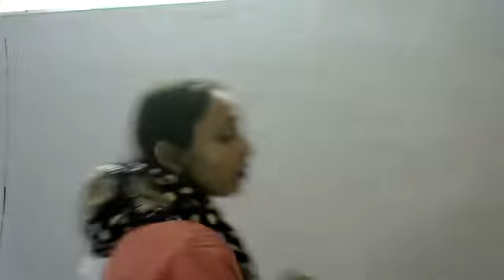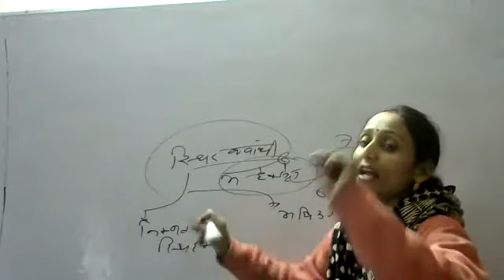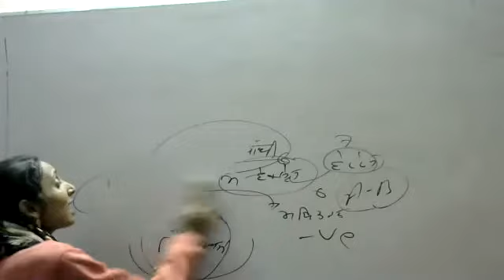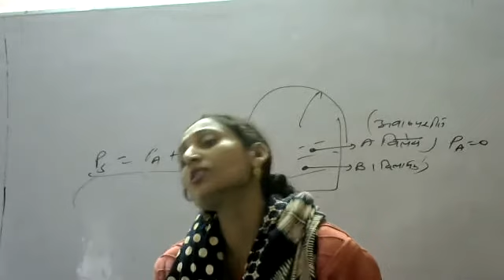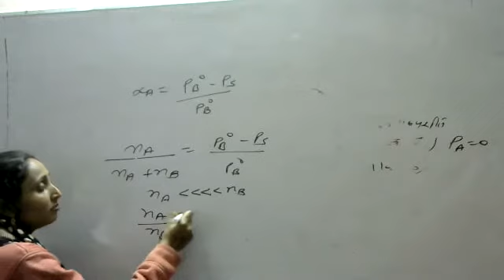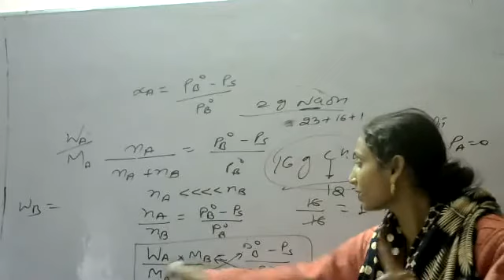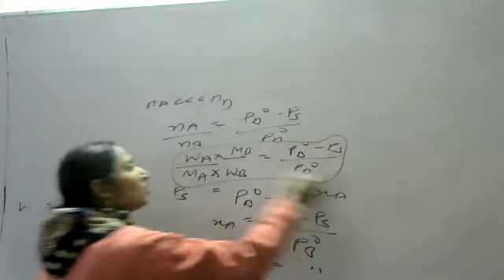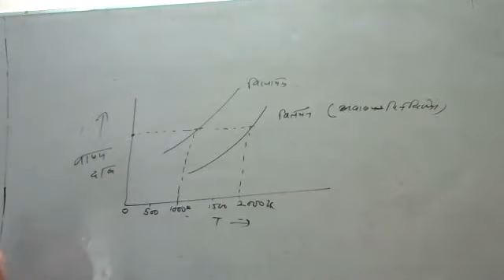collegative properties HM